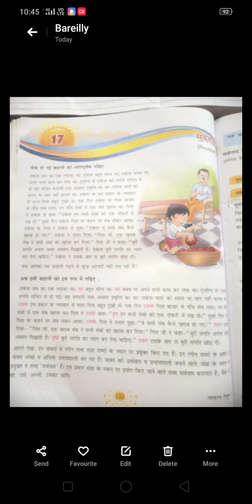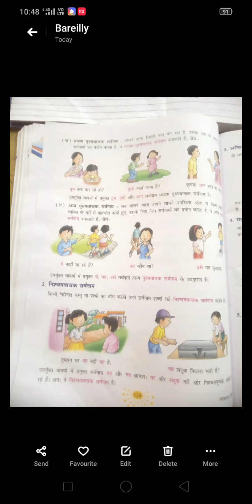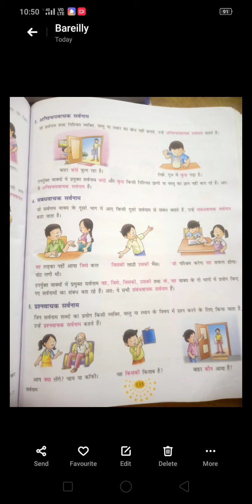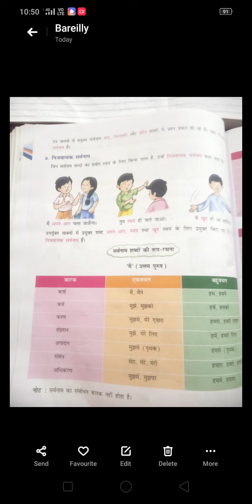CLASS - VII, HINDI LANGAUGE CH-17 " सर्वनाम " BY LATA SAXENA